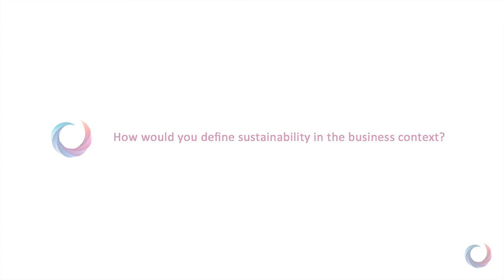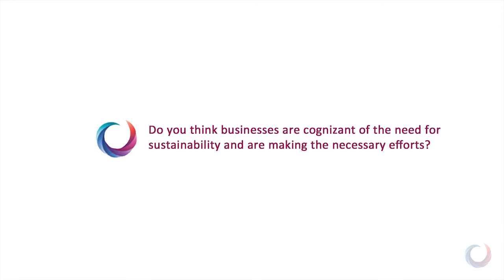In conversation with Kamal Meattle, Paharpur Business Centre at Parivartan 2011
India Carbon Outlook organized Parivartan Sustainability Forum 2011 where leading experts shared their views and opinions on corporate sustainability in India.